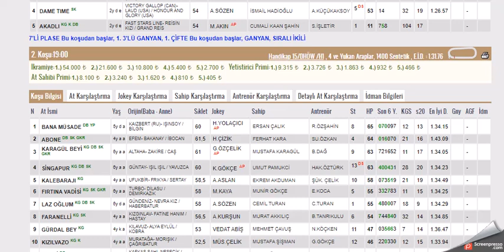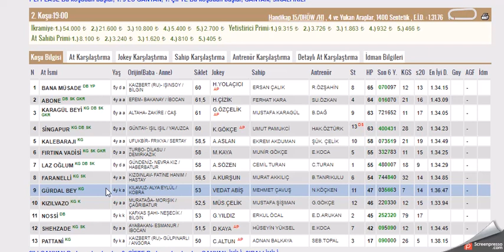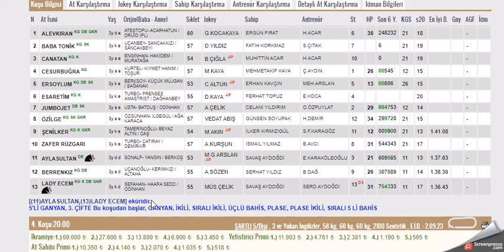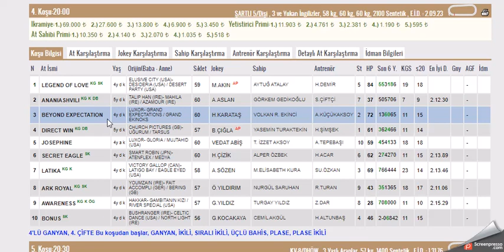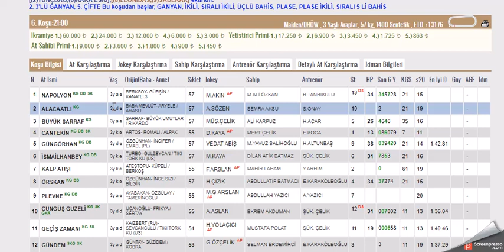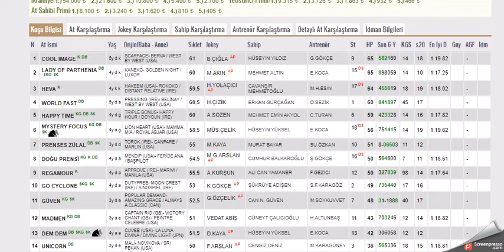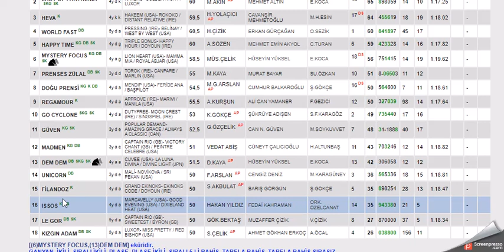22 ARALIK 2021 ISTANBUL ALTILI GANYAN TAHMINLERI TJK AT YARIŞLARI-TJK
#22 ARALIK 2021  ISTANBUL 1. ALTILI GANYAN VE İKİNCİ 6'LI GANYAN TAHMİNİ
#22 ARALIK 2021 ISTANBUL  6'LI GANYAN TAHMİNİ
#22 ARALIK 2021 İSTANBUL 6'LI GANYAN TAHMİNİ Yabancı, at, yarışı, tahminleri,
#22 ARALIK 2021 İSTANBUL at yarışı tahminleri,
#22 ARALIK 2021 Çarşamba cuma Pazar  İSTANBUL altılı ganyan tahminleri,
tjk 22 ARALIK 2021 İSTANBUL at yarışı yorumları,
#22 ARALIK 2021 izmir altılı ganyan yorumları,
#22 ARALIK 2021 İstanbul altılı tahminleri,
#22 ARALIK 2021 Cumartesi pazar cuma     akşam at yarışı tahminleri,
#22 ARALIK 2021 cumartesi pazar  çarşamba cuma pazar  İstanbul  altılı ganyan yorumları,
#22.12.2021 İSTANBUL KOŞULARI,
AKŞAM YARIŞLARI,
yabancı yarışlar,
tjk yabancı,